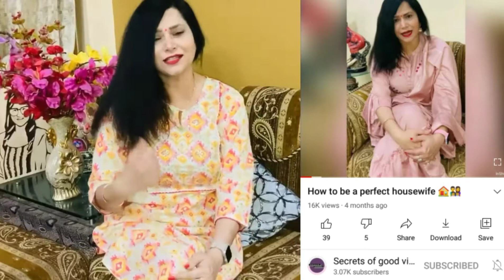HOW TO BE A PERFECT SMART STYLISH BEAUTIFUL ATTRACTIVE HOUSEWIFE AT HOME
must watch all videos